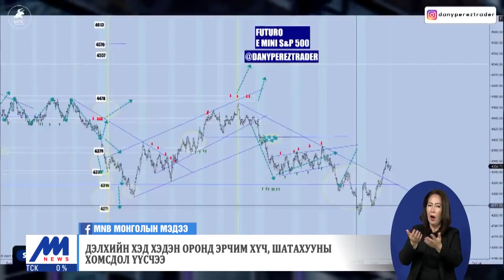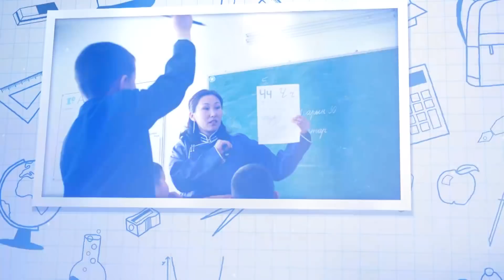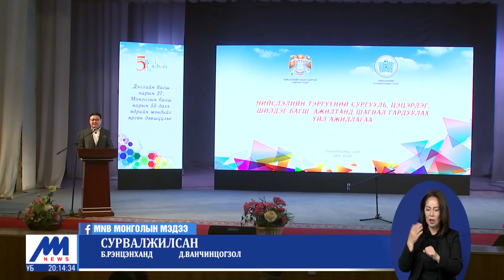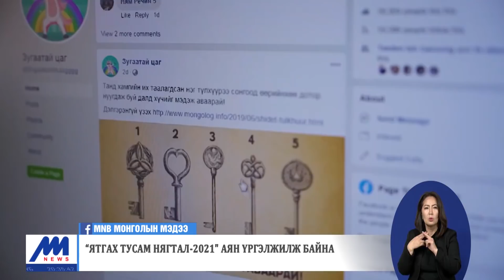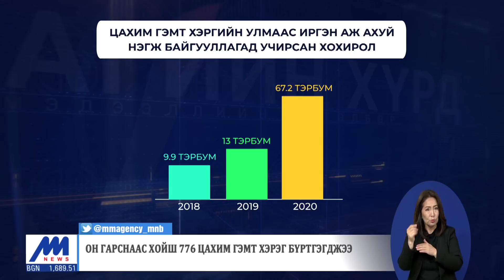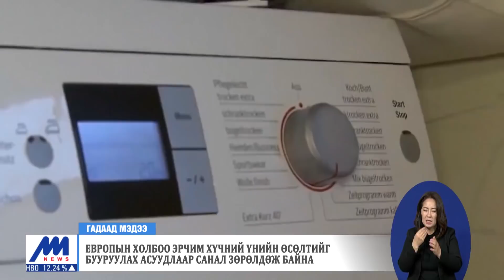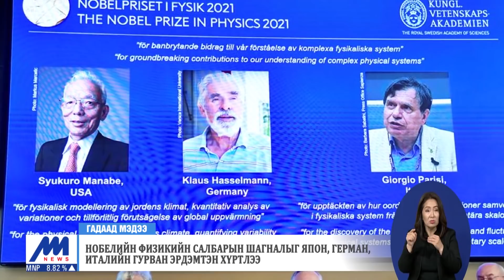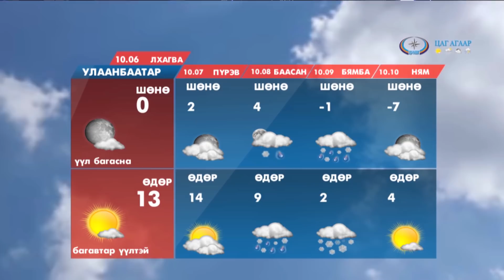"Цагийн хүрд" мэдээллийн хөтөлбөр /2021.10.05/